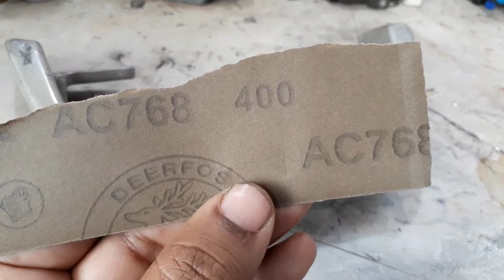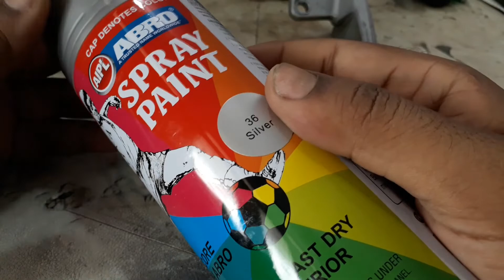How to Paint by using Aerosol spray can